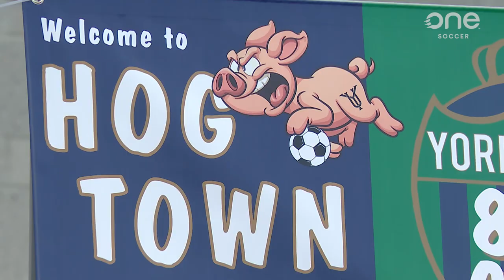HIGHLIGHTS: York United vs. Valour FC (September 8, 2023)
Check out the exciting highlights from this York United vs. Valour FC game from September 4, 2023. Experience the intense action, incredible goals, and impressive performances in this must-watch video.